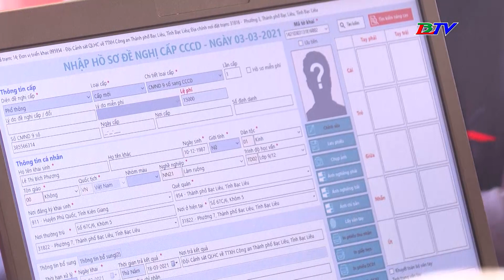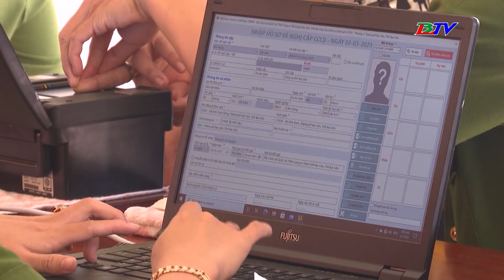Bạc Liêu cấp Căn cước công dân xuyên 5 ngày nghỉ lễ